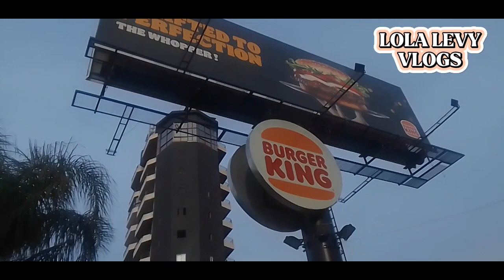IM GOING HOME